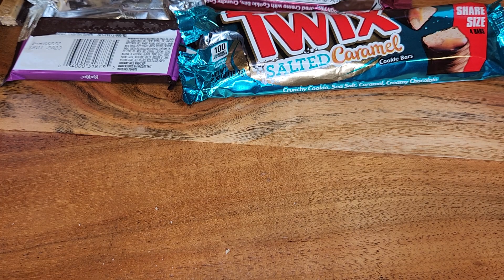New Snacks Alert